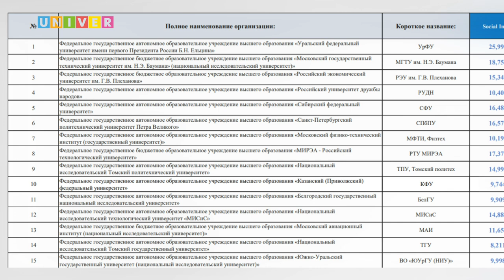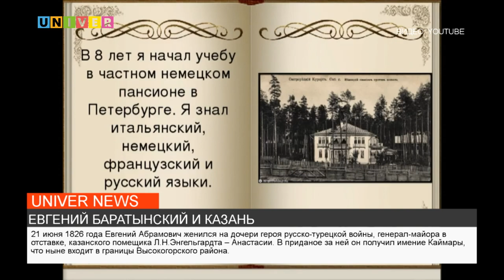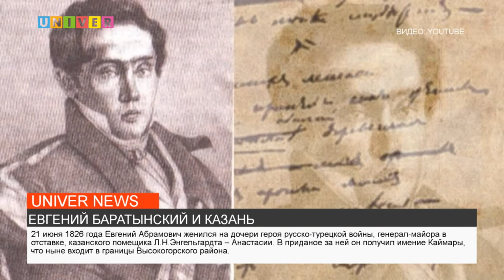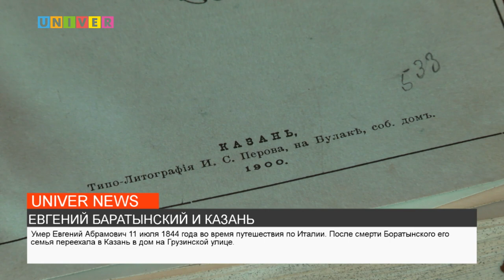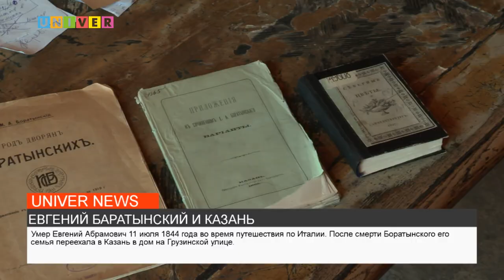НОВОСТИ КФУ от 17.03.2022